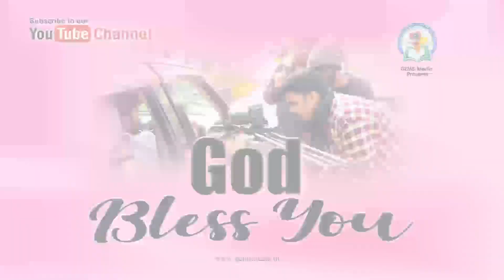83. Yekkala Satham 1 | D. Augustine Jebakumar | Old is Gold | Audio Cassette Message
83. Yekkala Satham 1 | D. Augustine Jebakumar | Old is Gold | Audio Cassette Message